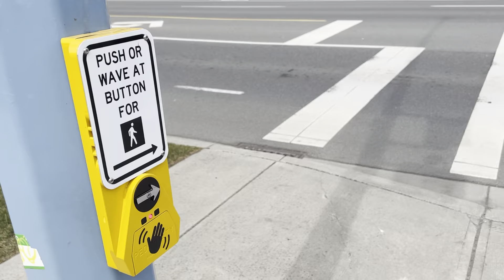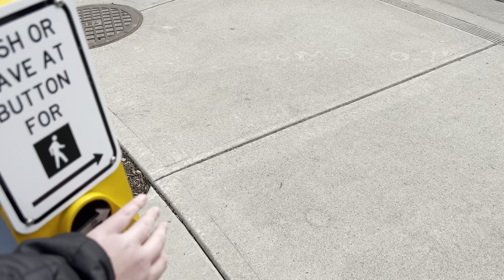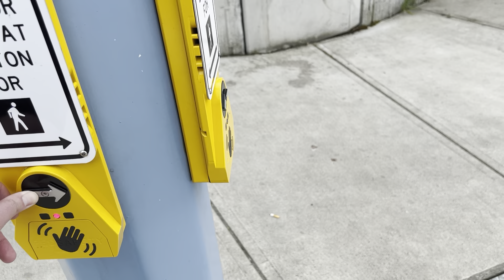Campbell Guardian Wave APS - Esquimalt Rd at Harbour Rd (Victoria, BC)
There’s a glitch I’ve noticed with these buttons where: if you hold the button for an extended-press, sometimes the audible tone for the WALK sign doesn’t play continuously. E.g., it’ll play a single chirp at the start, then silence. Whereas a single-press will cause the audible tone to play normally.